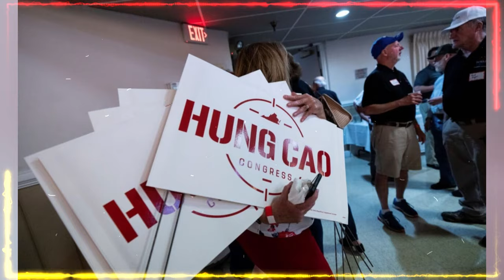ESPAÑOL Trump Respalda a Hung Cao en la Carrera por el Senado de Virginia